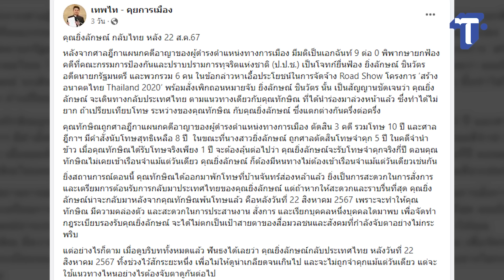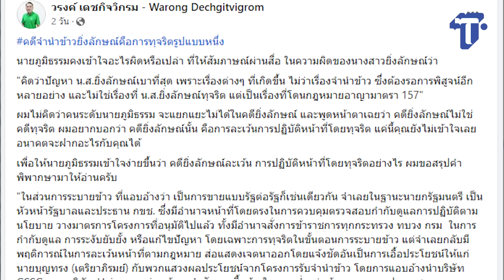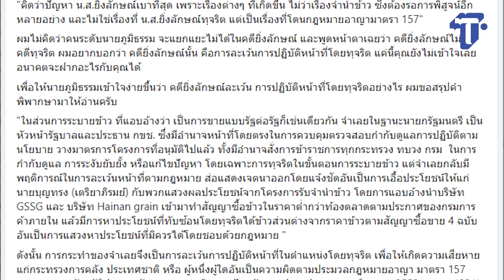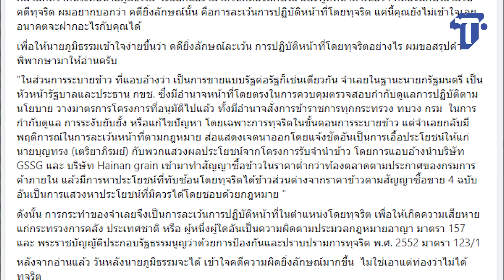ด้าน..พอหรือเปล่า? 'ยิ่งลักษณ์' กลับบ้าน ซ้ำรอย 'ทักษิณโมเดล' | ห้องข่าวไทยโพสต์สุดสัปดาห์